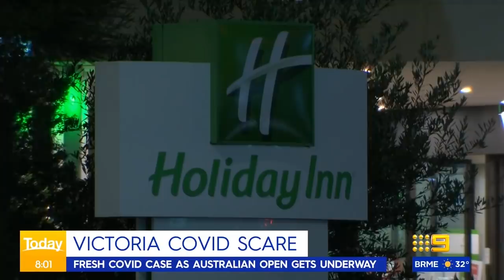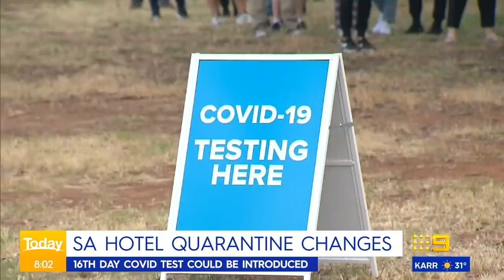VIC and NSW record new COVID-19 cases, teen charged for Townsville horror crash | 9 News Australia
There are fresh fears in NSW and Victoria after the states recorded new cases of coronavirus overnight. A 17-year-old will face court today following the death of a 22-year-old woman in a horror crash in Townsville.